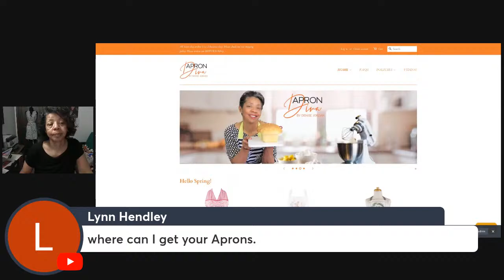Important Announcement and New Spring Aprons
On this episode of Homemaking with Purpose, I have an announcement to make about the 10 Day In the Laundry Lab Challenge and I will show off some new spring aprons.

➡️Want individual coaching? Join the Homemaker’s Circle (optional membership) at the Elite tier

➡️Sign up for the free Laundry Lab Masterclass with this

➡️Don’t forget to head over to my YouTube channel’s home page where I share a lot of organized playlists to help you meet your homemaking and homekeeping needs.

Dutch Oven

Ball Plastic Freezer Jars

Spurtles Kitchen Tools

Dried Whole Eggs

Rubbermaid Spoonula

Ball Mason Jar Storage Lids

Measuring Spoons

OXO 2 Cups Measuring Cup

Muffin Pan

Soup ladle

Apple slicer

Lemon squeezer
Can Rack Organizer
Corner Kitchen Shelf Organizer
Ball Mason Jars
Clear Plastic Storage Bins For Fridge or Pantry
Grabill Country Meats Variety Pack
Hands Free Motion Centered Garbage Pan
Storage Shelves
Weigman Cooktop Cleaner
USA Granite Molcajete Spice Grinder 6-Inch, Gray

HoverBar Duo for iPad / iPad Pro/Tablets | Adjustable Arm with Weighted Base and Surface Clamp Attachments for Mounting iPad

• TikTok  homemaking with denise